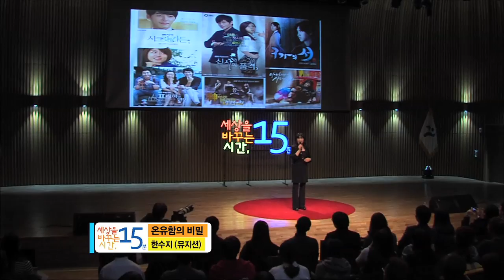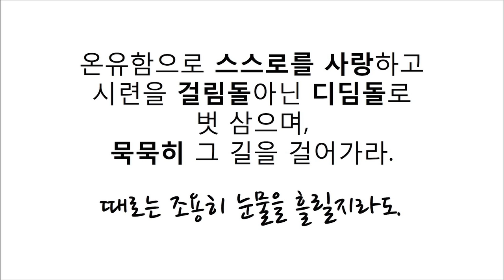세바시 366회 온유함의 비밀 | 한수지 뮤지션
✻ 한수지 연사의 강연 섭외를 원하시면 세바시팀으로 문의해주세요. 문의전화 | 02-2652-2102

강연자의 강연 소개 :

우리는 꿈이 있습니다. 소망을 가지고 오늘도 시간을 마주하고 있지요. 그리고 우리의 삶 가운데는 또한 자리 잡고 있는 한 가지가 있습니다. 바로 시련입니다. 그 누구에게도. 크기가 작거나 크거나 절망하고 낙담할 수 있는 사건들이 일상에 항상 함께 존재하고, 그리고어쩌면 자신의 꿈을 빼앗아버리는데 가장 큰 어려움. 즉, 장애물과도 같은 난관들이 있습니다. 개인적으로 저는 국가대표 시절 죽는다는 진단을 받고도 이겨내었습니다. 그 비결은 온유, 인내, 걸림돌이 아닌 디딤돌의 마인드를 가진 것 입니다.